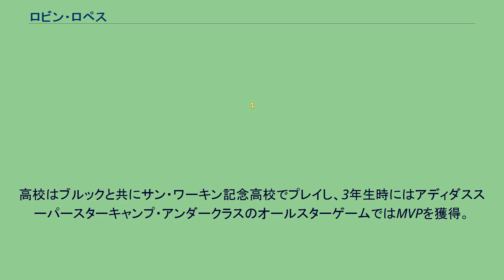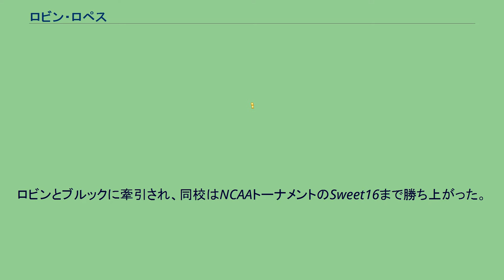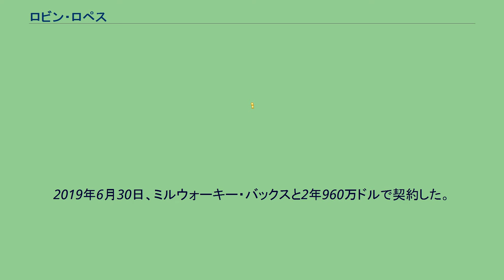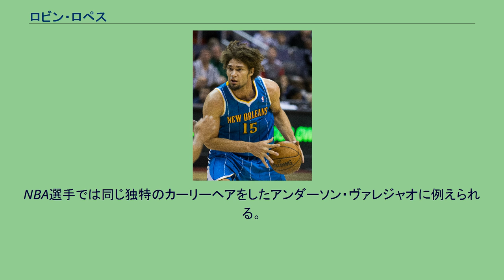ロビン・ロペス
ロビン・バイロン・ロペス（Robin Byron Lopez,1988年4月1日 - ）はアメリカ合衆国カリフォルニア州ノースハリウッド出身のバスケットボール選手。
一卵性双生児の兄ブルック・ロペスもNBA選手である。
ロビンと兄のブルックはキューバ人の父、ヘリベルト・ロペスは野球のキューバ代表選手、アメリカ人の母、デボラ・レドフォードは水泳のアメリカ代表候補にも選ばれたというスポーツ一家で育った。
しかし父のヘリベルトは彼らが5歳の頃に出奔しており、以来2人とは会っていない。
祖父がバスケット選手だった影響を受けて、バスケットボールを始める。
高校はブルックと共にサン・ワーキン記念高校でプレイし、3年生時にはアディダススーパースターキャンプ・アンダークラスのオールスターゲームではMVPを獲得。
最終学年にはマクドナルドとパレード誌選出のオールアメリカンチームに選ばれた。
高校卒業後はブルックと共にスタンフォード大学に進学し、双子のビッグマンとして注目を集めるようになる。
1年目のシーズンにロビンは7.5得点5.5リバウンド2.4ブロックを記録。
シーズン通算73ブロックは同校のルーキー新記録となり、また史上2番目の記録でもあった。
2年目のシーズンには10.2得点5.7リバウンド2.3ブロックを記録し、オールPac-10とPac-10のディフェンシブチームに選ばれた。
ロビンとブルックに牽引され、同校はNCAAトーナメントのSweet16まで勝ち上がった。
大学では2シーズンだけプレイし、ブルックと共に2008年のNBAドラフトにアーリーエントリーした。
ドラフトではフェニックス・サンズから全体15位指名を受けた。
ブルックはニュージャージー・ネッツから10位指名を受け、一卵性双生児が同じ年に共に1巡目指名された初めての例として話題になった。
2012年7月27日、サイン・アンド・トレードでニューオーリンズ・ホーネッツに移籍。
2013年7月10日、ポートランド・トレイルブレイザーズに移籍。
2015年7月3日、ニューヨーク・ニックスと4年5400万ドルで契約した。
2016年6月22日、デリック・ローズらが絡んだ大型トレードで、シカゴ・ブルズに移籍した。
2019年6月30日、ミルウォーキー・バックスと2年960万ドルで契約した。
同日に兄のブルックもバックスと再契約したため、キャリア12年目にして初めて兄弟が同じチームでプレーすることになった。
2020年11月にプレイヤーオプションを破棄してFAとなった。
2020年11月20日にワシントン・ウィザーズと1年730万ドルで契約した。
エネルギッシュなプレイが持ち味で、兄のブルックが優れた技術で主にオフェンスで力を発揮するのに対し、ロビンは豊富な運動量を武器に主にディフェンスで力を発揮する。
よく走り、ダーティワークも積極的に受け入れる。
オフェンスに関しては向上の余地がある。
NBA選手では同じ独特のカーリーヘアをしたアンダーソン・ヴァレジャオに例えられる。